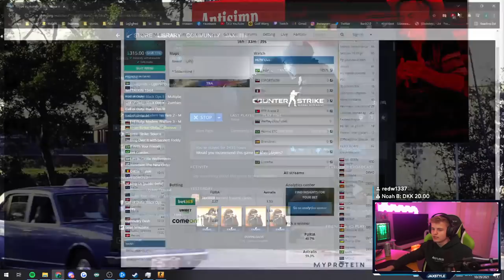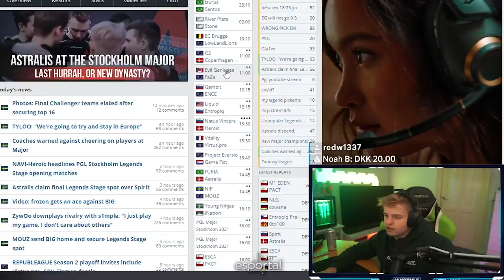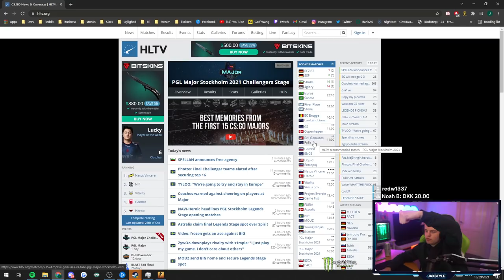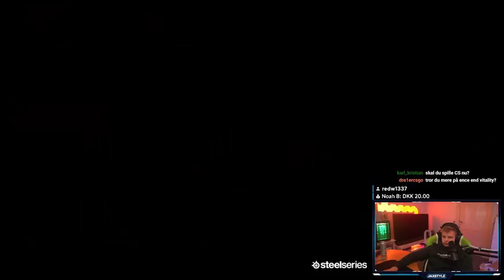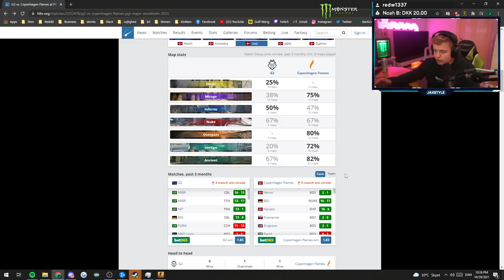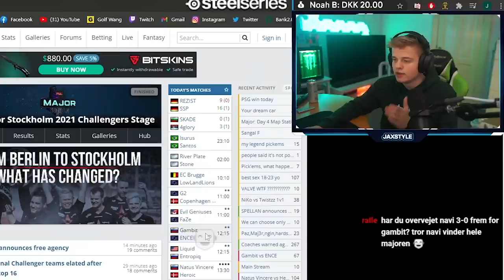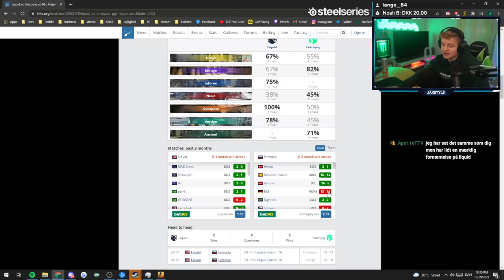Mine PICK'EMS for Major Legends Stage!